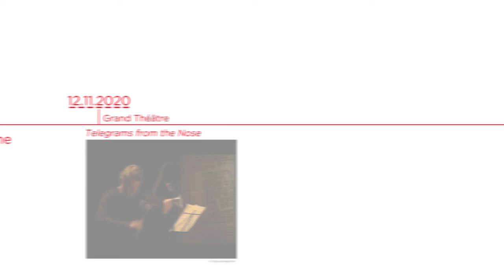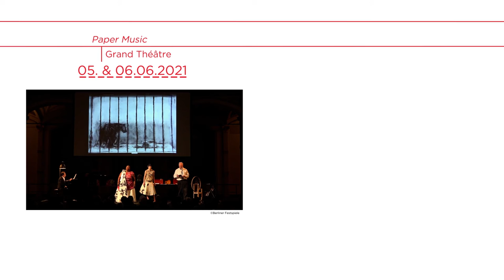red bridge project. William Kentridge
The Philharmonie Luxembourg, Mudam Luxembourg – Musée d’Art Moderne Grand-Duc Jean and Grand Théâtre de la Ville, three of Luxembourg’s major cultural institutions, continue their innovative red bridge project, building bridges, both geographically and artistically, between music, dance, performance and visual arts. After the successful first edition with the Belgian choreographer Anne Teresa De Keersmaeker, for 2020/21 the second edition of the red bridge project looks to the work of William Kentridge (b. 1955, Johannesburg). Over the past three decades, Kentridge has created a unique oeuvre that spans many different disciplines from drawing, film and sculpture to performance, theatre and opera. The red bridge project invites the audience to discover and explore his multifaceted work in a programme encompassing solo exhibition, performances for stage, and a new opera production.

Events

Exhibition: William Kentridge: More Sweetly Play the Dance – Mudam Luxembourg
Until August 30
This new exhibition developed for Mudam presents new and recent drawings, sculptures, sound and film works. It includes films and a series of drawings linked to Kentridge's opera Waiting for the Sibyl (2019) and his most recent film City Deep (2020), the sound installation Almost Don't Tremble (2019), the acclaimed multichannel projection More Sweetly Play the Dance (2015).

TalentLAB goes red bridge project – Grand Théâtre
TalentLAB seeks to elicit curiosity, enlarge the field of possibilities as well as facilitate exchanges between artists and audiences. A collaboration with the Centre for the Less Good Idea, founded in Johannesburg by William Kentridge in 2016, will see a group of artists from South Africa join the other project leaders and their teams, to work for ten days on a 20-minute scratch performance and to attend performances, workshops, lectures and master classes.

Film and concert: Paper Music – Grand Théâtre
June 5, 8pm CEST
June 6 5pm CEST
Paper Music is a witty, poignant, song-and-film cycle uniting films, mostly animations, based on William Kentridge’s charcoal and ink drawings, with live musical performances by vocalists Ann Masina and Joanna Dudley as well as pianist Vincenzo Pasquariello. A fascinating exploration of the relationships between sound and image, Paper Music is one of many projects in the long-time, ongoing collaboration between William Kentridge and his South African compatriot, composer and sound artist Philip Miller.

Workshops: Une fanfare dada – Grand Théâtre, Mudam, Philharmonie
June 5, 10am, 1:30pm, 4:30pm CEST
June 6, 10am, 1:30pm, 4:30pm CEST
Conceived as three autonomous but complementary workshops, Une fanfare Dada offers the possibility to explore different aspects of William Kentridge’s work through the prism of one of his major references: dadaism. The workshop series ends with a jovial stroll from the Grand Théâtre to the Mudam and the Philharmonie, crossing the red bridge and showing the creations developed during these workshops as a lively exhibition.

Chamber Opera:​ Sibyl – Grand Théâtre
June 11, 8pm; June 12, 8pm; June 13, 5pm CEST
William Kentridge’s Sibyl is a performance for three dancers and choral ensemble of six, divided in two parts, The Moment Has Gone and Waiting for the Sibyl. The work incorporates signature elements of Kentridge’s visionary practice—projection, live performance, recorded music, and shadows cast by live performers on a hand-painted backdrop.

Conversation between William Kentridge and Denis Hirson, moderated by Suzanne Cotter – Mudam Luxembourg
June 12, 4pm CEST
This conversation between William Kentridge and British writer and poet Denis Hirson is organised on the occasion of the launch of the publication À pas de panthère. Conversations entre William Kentridge et Denis Hirson (Copublished by Mudam Luxembourg and Éditions Dilecta, 2021).

Puppet Chamber Opera: Il ritorno d’Ulisse – Philharmonie
November 4 and 5, 7pm CEST
As a myth in the best sense—timely yet timeless—William Kentridge brings Homer’s Odyssey as recounted in Monteverdi’s Il ritorno d’Ulisse in patriainto our own times through his characteristic visual idiom, replete with associations and references. Early music meets puppet theatre.

Performance: Ursonate – Théâtre des Capucins
November 12, 8pm CEST
In his performance of Kurt Schwitters’ renowneded Ursonate from 1932, William Kentridge turns the seminal dada sound poem into a multimedia performance: his rendition, in which he is joined by the tap dancer Peter Kuit and the improvising vocalist Ariadne Greif, cannot be perceived merely by ear—one must also see it.

Complete programme: redbridgeproject.lu